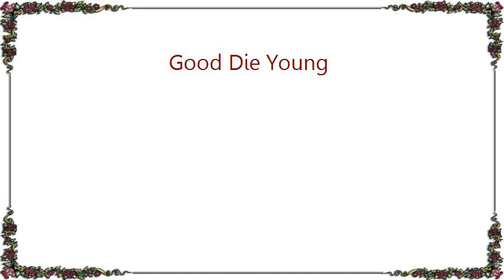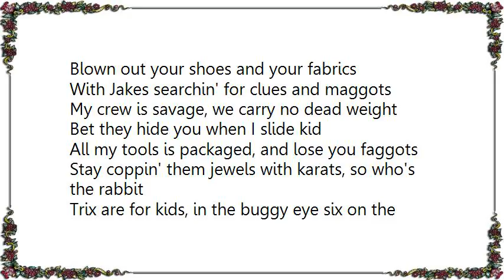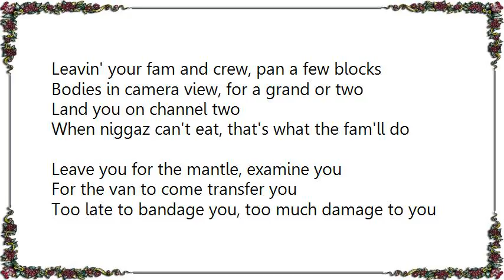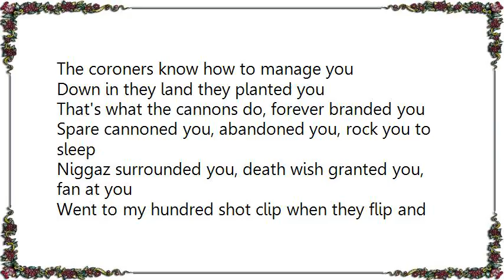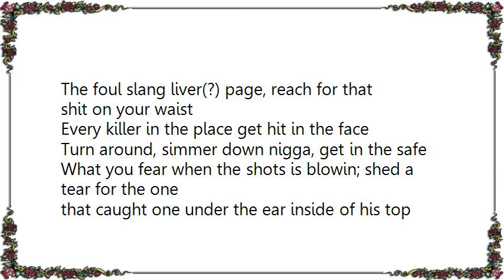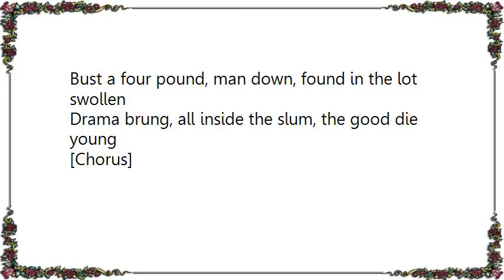Kool G Rap - Good Die Young Lyrics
[Lyrics Kool G Rap - Good Die Young]
[Chorus]
Only the good soldiers die young
To stay alive up in these streets you gotsta fly one
Fore the flamers make you famous aimin to ply one
Niggaz is dyin' over pie crumbs, the live ones
(Only the good die young)
Over chips they'll leave you drippin witcha side numb
Come out the fort with your torches up and ride Dunn
No one survives with a shy gun inside slums

The bullies are back
Gettin' the news that's tragic, feuds are graphic
Moves through the traffic
Break any rules you lose your attic
Who's in the habit of usin' the static
Make somethin' ooze out your cabbage
When dudes with ratchets, can pay your dues
Stools on the mattress, bruised and battered
Blown out your shoes and your fabrics
With Jakes searchin' for clues and maggots
My crew is savage, we carry no dead weight
Bet they hide you when I slide kid
All my tools is packaged, and lose you faggots
Stay coppin' them jewels with karats, so who's the rabbit
Trix are for kids, in the buggy eye six on the strip
Strictly for big wigs, so tell me what this is
A nigga that's bout his biz, a nigga that don't forgive
A nigga that don't renege, a nigga that bust a cig, rupture your ribs
Front and I'll bring it to you 'xactly where you live
BGF surround the crib, throw a pound to the kid
Hit a fry when the good die young

[Chorus]

Yo it's a whole city of animals
Cannibals, bloodthirsty niggaz that hammer you
And handle you, shots makin you flammable
That's what an evil man's plan'll do
Vandal you, candle you, dismantle you
Leavin' your fam and crew, pan a few blocks
Bodies in camera view, for a grand or two
Land you on channel two
When niggaz can't eat, that's what the fam'll do
Leave you for the mantle, examine you
For the van to come transfer you
Too late to bandage you, too much damage to you
The coroners know how to manage you
Down in they land they planted you
That's what the cannons do, forever branded you
Spare cannoned you, abandoned you, rock you to sleep
Niggaz surrounded you, death wish granted you, fan at you
Went to my hundred shot clip when they flip and throw a grand at you
Peel your shit open like a can of brew
Then they work from the mandible, havin' you livin' where the salmon do
The good die young, redrum, who left to take a stand for you

[Chorus]

You cock a hot bet (?) and catch a popped vessel
And shot vestibule; you got testicles
Beef bring a nigga get shot visible
Rock with the best of you; then it's back to the block
The blacktops we open up shop and clock decimals
Fake cops, scrape from the teeth hot for residue
The foul slang liver(?) page, reach for that shit on your waist
Every killer in the place get hit in the face
Turn around, simmer down nigga, get in the safe
What you fear when the shots is blowin; shed a tear for the one
that caught one under the ear inside of his top popped open
It's death for all niggaz that left with the glock smokin
Came in with hot toast and left the whole spot soakin'
Fuck y'all niggaz not knowin', we make your seeds stop growin'
Guerilla nigga, we keep rhymes flowin'
Bust a four pound, man down, found in the lot swollen
Drama brung, all inside the slum, the good die young

[Chorus]